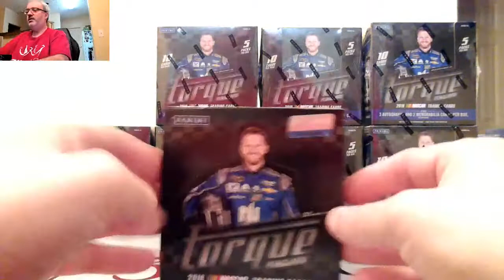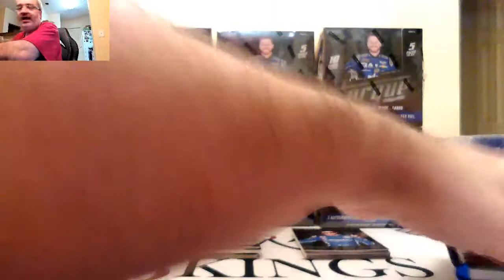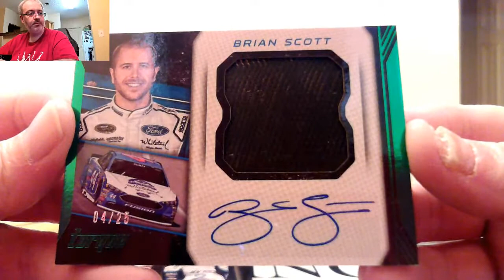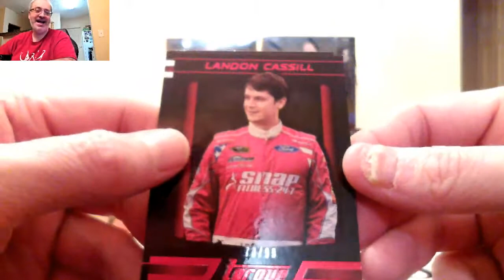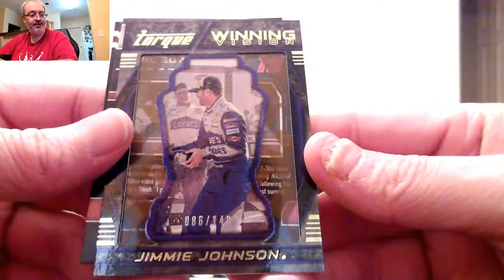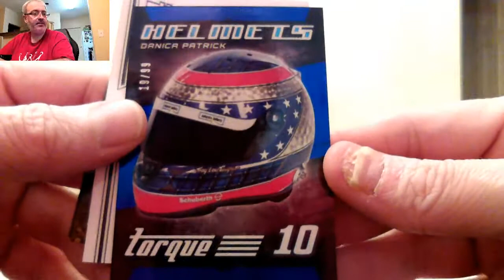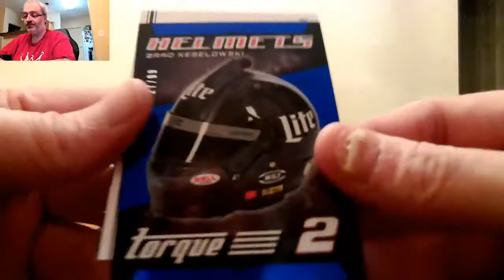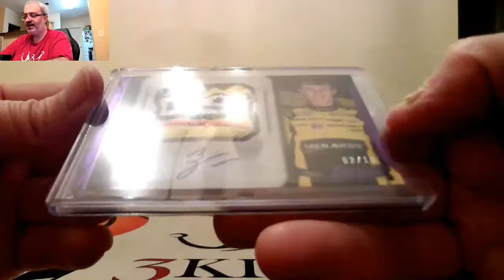12/16/21 - eBay - 9 PM CDT - 2016 Panini Torque Racing Inner Case Driver Break